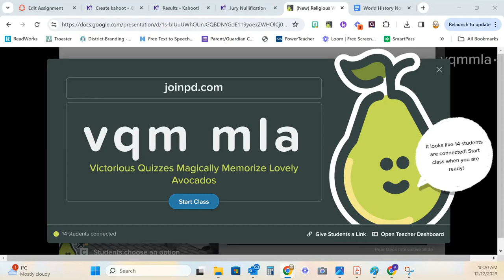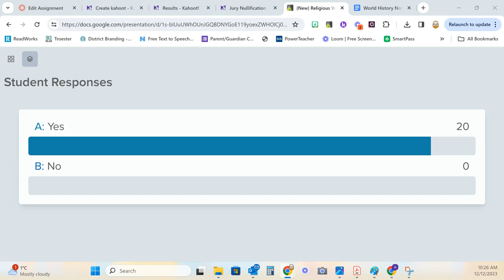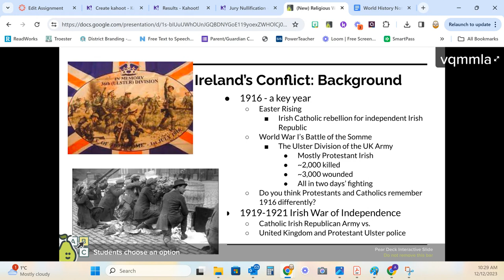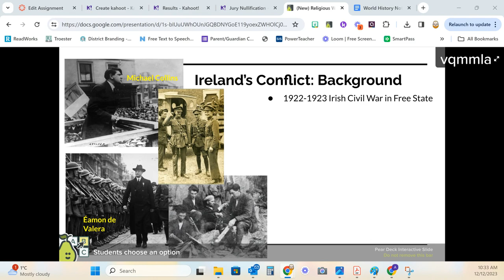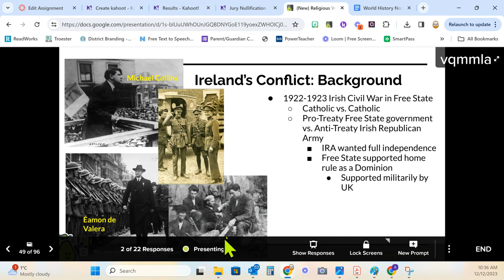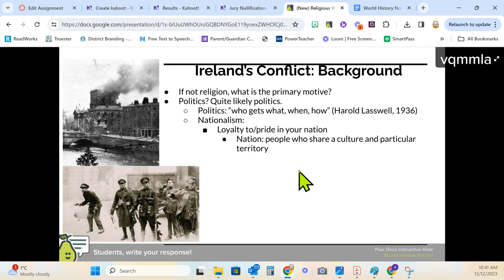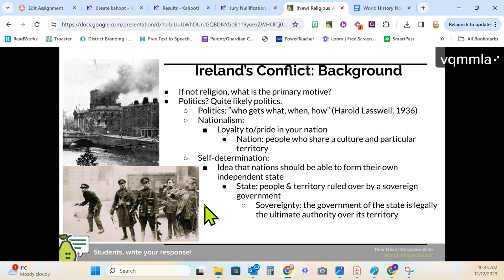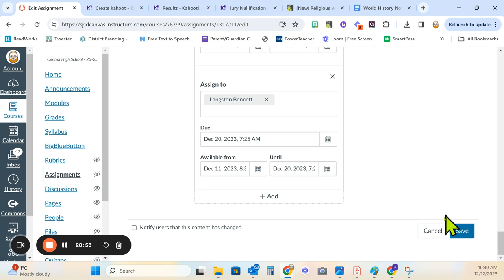Religion and Conflict in Ireland, Day 2